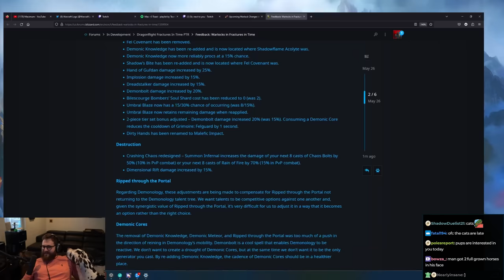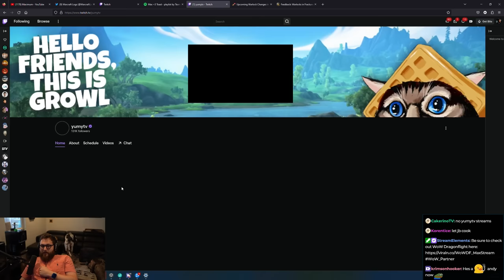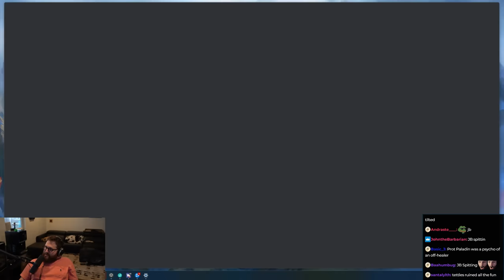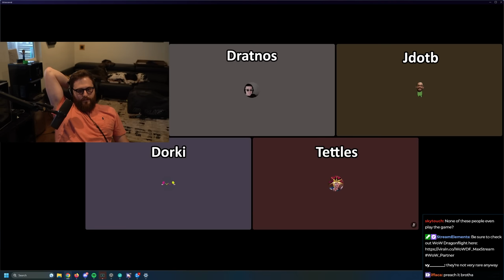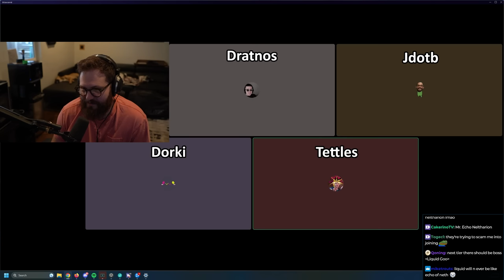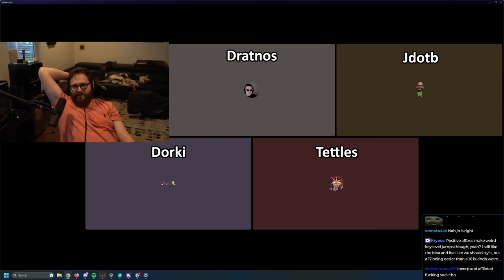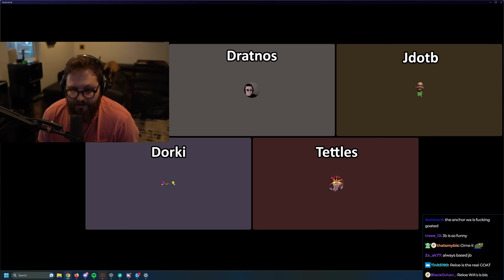Talking Current State of WoW w/ Dratnos, Dorki, Tettles & Jdotb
Hey guys, recently sat down and talked to some good pals of mine about the current state of World of Warcraft in 10.1 - this conversation was super unstructed so we ventured into everything from Hardcore WoW to Current m+ Meta. Hope you enjoy!

Intro: 0:00​​
Hardcore WoW: 1:35
ZSkarn Changes: 3:23
Jdotb Brings up No Healer Keys: 4:02
Current state of Healing: 4:56
Return to Zskarn changes: 12:35
10.1 Gearing System: 19:25
State of Mythic+ in 10.1: 1:09:17
Thoughts on Aberrus: 1:47:47
Mid Patch Class Changes: 1:57:07
Doing The Great Push?: 1:59:25
10 Man Mythic Raids?: 2:01:00
Remove Realms?: 2:05:36
Final Notes: 2:08:00